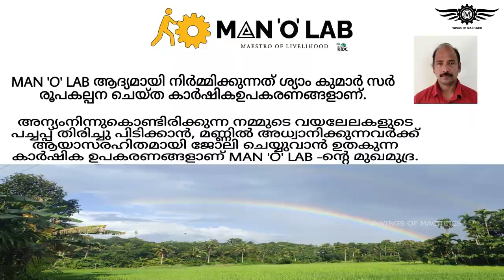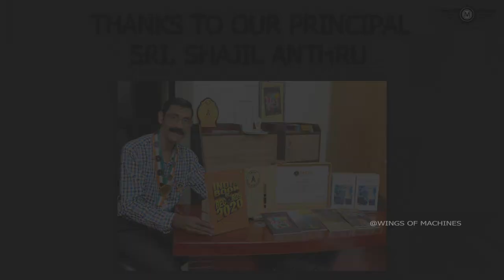GPTC ATTINGAL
MAN O LAB